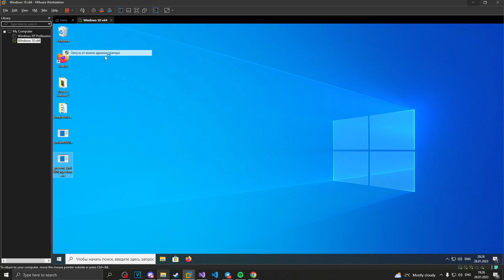one more way to bypass AntiGDI (prevent hook injection)